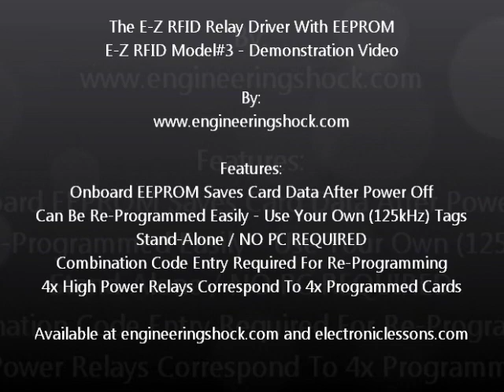E-Z RFID Model#3 Demonstration Video / Stand-Alone Units NO PC REQUIRED!